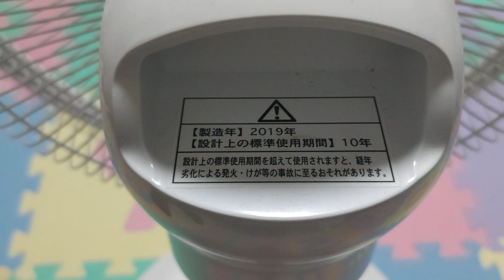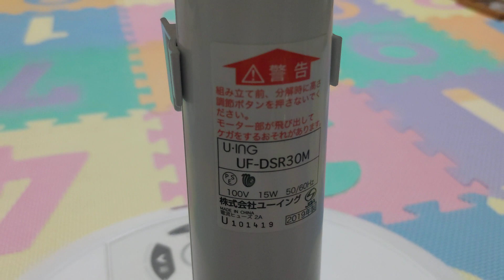貴重、ユーイング30cm羽根リビング扇風機。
我が家の扇風機紹介。

今日は、ユーイングの30cm羽根リビング扇風機を紹介します。

こちらの扇風機は、2年前にメルカリを使って購入した扇風機です。

この扇風機は、2019年に販売された、ユーイングの最後のモデルの扇風機となります。

ユーイングの扇風機は、2019年モデルを最後に、生産終了となり、2年後の2021年に、会社も廃業となりました。

この扇風機は、ユーイングの扇風機の中では、貴重な5枚羽根の扇風機で、5枚の羽根の中では、唯一DCモーターを採用した扇風機となります。

このモデルの扇風機は、2018年にも、似たような扇風機が販売されていました、2018年モデルの扇風機では、手動で90度上向きが出き、風量も9段階ありましたが、2019年モデルでは、上向きが出来なくなり、風量も9段階〜7段階に使用が変更となりした。

扇風機のデザインは、ほぼ2018年モデルの扇風機と、かなり似ています。

機能は少し減りましたが、5枚羽根で唯一DCモーターを採用された扇風機なので、かなり貴重かと思います。

ユーイングとしては、最後のモデルの扇風機に当たる為、今ではなかなか入手が出来ない程、かなり貴重な扇風機です。

こちらの扇風機の主な機能。
DCモーター。
風量7段階。
2019年製。
入れタイマー。
切れタイマー。
減光。
リズム。
首振りモード搭載です。

こちらの扇風機の品番、UF-DSR30Mです。